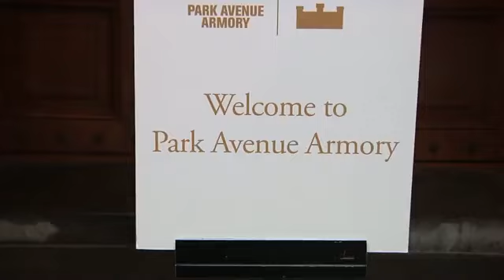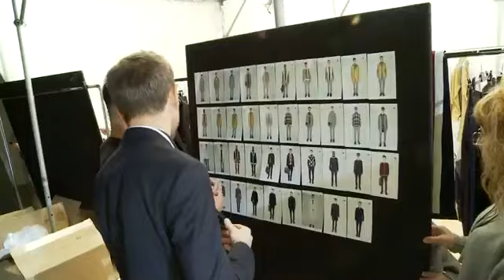Tommy Hilfiger Fall 2013 Men's Collection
De 'Savile Row' a la 'Ivy League', la tradición de la sastrería de caballero meets el estilo 'all-American prep' en la colección masculina de Tommy Hilfiger para el próximo otoño 2013. La sastrería tradicional es interpretada en clave de rock'n'roll irreverente al estilo Tommy Nutter, el sastre londinense que tenía como clientes a The Beatles y Mick Jagger entre otros. El resultado es un híbrido entre tradición y modernidad: sastrería sin una carga excesiva de formalidad.

El desfile se celebró ayer, 8 de Febrero, a las 17:30 h en  The Park Avenue Amory y pudimos ver como la innovación juega un papel clave en la colección, repleta de clásicos reconstruidos que relajan ciertos aspectos formales de la sastrería tradicional para convertirse en prendas completamente actuales, que se presentan en una paleta de color que va del marino al vivo granate pasando por el khaki o el marfil y que reinterpretan las referencias clásicas del armario masculino. Estampados Príncipe de Gales y pata de gallo son sobredimensionados sobre prendas de abrigo. Un chaquetón pea coat de aire deportivo es confeccionado en peluche marfil; una parka tipo fish-tail ejecutada en algodón impermeabilizado que la asemeja a un clásico chaquetón Mackintosh .

Bufandas colegiales añade un toque juvenil a looks tradicionales mientras los forros de los abrigos crean un impacto gráfico al igual que el híbrido entre los clásicos mocasines penny loafers y las botas. Los zapatos brogue en bloques de color le dan un aire Mod a las impecables siluetas. Una colección de estilo genuinamente americano con raíces en la tradición de la sastrería británica.